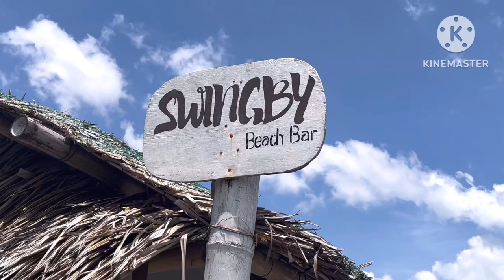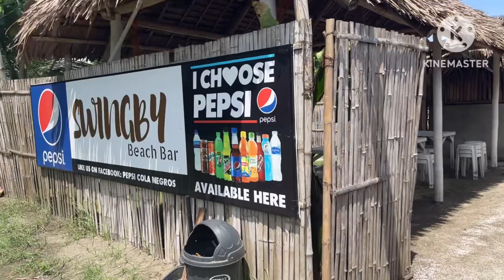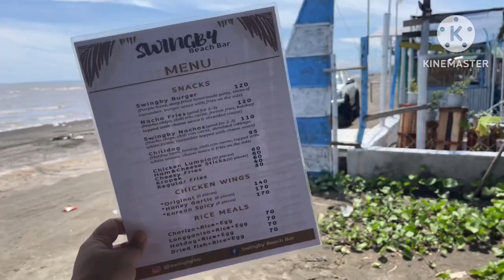VISITED TRAVELLER'S POINT LA CASTELLANA + SWING BY BAR IN SAN ENRIQUE!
Hi guys! For today's vlog, we went to Swing by beach bar in San Enrique, then travelled another hour to La Castellana where we had snacks at Traveller's Point Cafe. Enjoy our vlog!